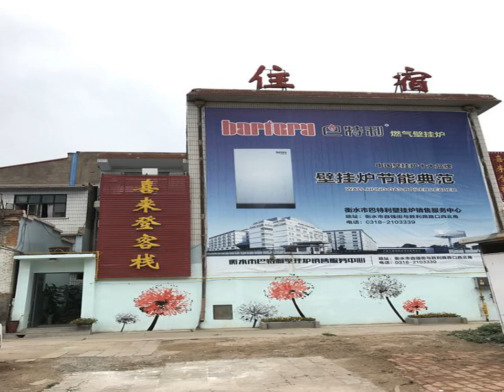Xilaideng Inn - Hengshui - China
Xilaideng Inn hotel city: Hengshui - Country: China

Address: Intersection of Shengli West Road and Ziqiang Street ; zip code: 053000

Situated 7 km from Hengshui High School in Hengshui, Xilaideng Inn features free WiFi access and free private parking.  Each room has a TV. You will find a kettle in the room.

 -- 喜来登客栈位于衡水，距离衡水中学7公里，提供免费Wifi和免费私人停车场。  每间客房均设有电视和烧水壶。